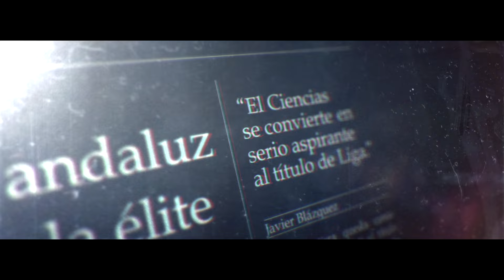Trailer "Quince, la película". El documental definitivo del rugby en España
Producido por Aquiles Media y con la participación de la Federación Española de rugby y Canal Sur Televisión y la colaboración de RTVE, está dirigido por el reputado realizador deportivo Casimiro Oltra. 'Quince' repasa en poco más de hora y media la época dorada del rugby español desde mediados de la ochenta hasta mediados de los noventa del siglo pasado.

Casimiro Oltra nos habla sobre el origen del proyecto- “Desde pequeño fui muy aficionado al deporte: baloncesto, rugby y hockey sobre patines, donde llegué a jugar en Primera división nacional. Tal vez de ahí nace mi interés por contar historias relacionadas con el deporte.

Cuando comencé a trabajar en este proyecto, pensé ¿de qué me gustaría ver una película documental? En estos tiempos de crisis que vivimos, el deporte puede ser un ejemplo de cómo enfrentarnos a la vida.

“Quince” no es más que una historia de superación, en un tiempo donde hacer deporte era como ir a la guerra.  Si a Maradona, la máxima estrella Mundial del fútbol, casi le arrancan la pierna, imagínate cómo era el rugby de aquellos años.

La película está pensada para cualquier persona que no conozca nada de este deporte y también para la que le apasione el rugby.

Al ser un trabajo personal y no de encargo, tuve la libertad de narrar saltando de una historia a otra contando: como se vivió el rugby a finales de los ochenta y principios de los noventa,  como era jugar en los campos del norte o Valladolid, la dureza de aquel rugby, el mítico partido de los Maoris, la leyenda del Lomu español – Bosco Abascal-, la historia de Alberto Malo, un jugador en la primera división neozelandesa, el rugby vasco, los viajes en autobús atravesando la península, el estadio Central de la Ciudad Universitaria de Madrid…”

ConUnPack Distribución presenta 'Quince' una producción de Aquiles Media, con la participación de la Federación Española de Rugby, Canal Sur Televisión, la colaboración de RTVE. 'Quince' estará disponible exclusivamente en alquiler digital desde el viernes 18 de febrero en FILMIN, RAKUTEN TV, PLAYPACK I SALA CERO y VIMEO ON DEMAND

Sinopsis:

En un tiempo en el que jugar al rugby era algo más que deporte, se forjó la leyenda.
“Quince” nos ofrece un recorrido por la época dorada del rugby español, de finales de los años ochenta a principios de los noventa, a través de la historia del Ciencias Rugby. Los inicios del rugby español; cómo era jugar en Santboi, Getxo o Valladolid, el día que los Maoris mordieron el polvo en el viejo Chapina; la historia de Alberto Malo; el Central, la catedral del rugby; la leyenda de Bosco Abascal, el Lomu español o la saga de los Torres Morote son algunas de las historias que podrás descubrir en este viaje en el  tiempo. Rugby, mucho rugby, pero sobre todo la increíble historia de unos hombres que, con trabajo, esfuerzo y perseverancia, demostraron que cualquier meta puede ser lograda.